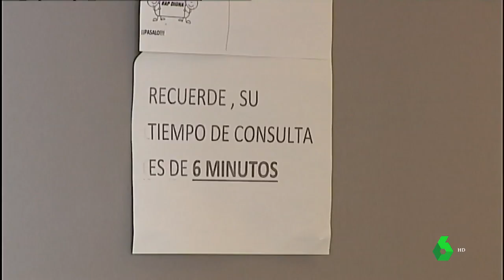Burgos tira de humor para denunciar la falta de atención sanitaria: ocho médicos para 23 pueblos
En la radiografía de la España vaciada, la mayoría de los pueblos se han quedado sin consulta médica diaria: hay que avisar por teléfono o concretar cita previa. En casos urgentes hay que desplazarse kilómetros a un hospital de referencia.